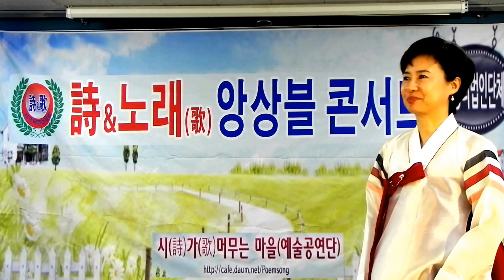Poemsong Demo。낭송가:용인순。